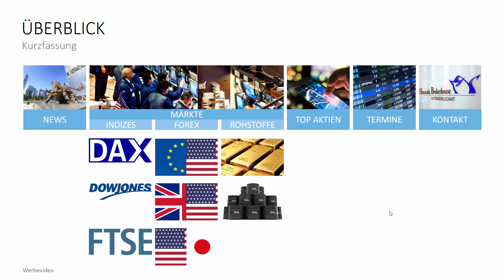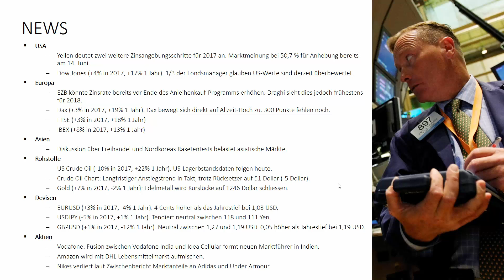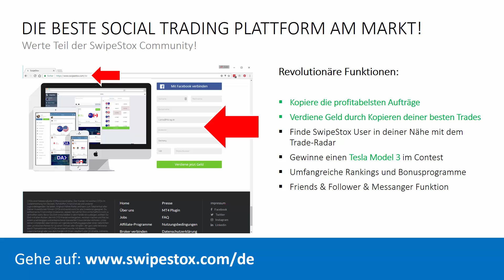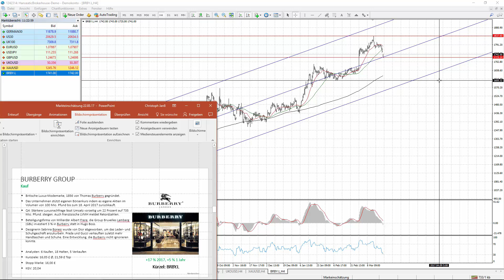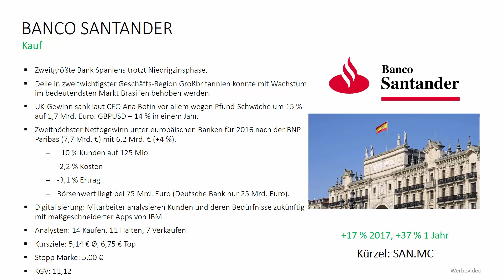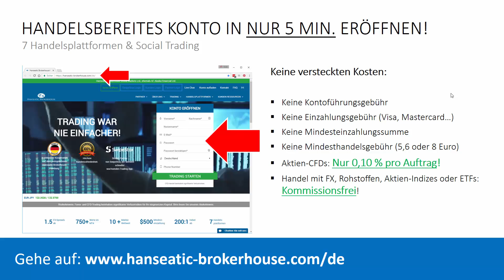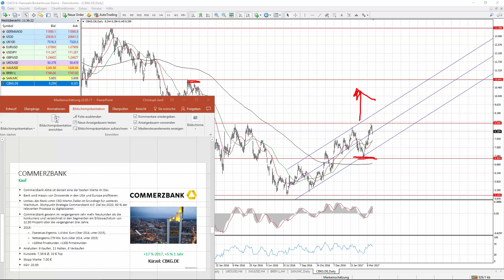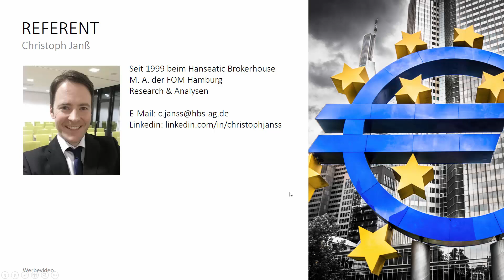4 Europäische Spitzen-Aktien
Markteinschätzung - Märkte, News, Termine + 4 Europäische Spitzen-Aktien

ERHALTE JETZT GRATIS ZUGANG! - Nur noch 2 Wochen
Das größte Trader-Coaching Deutschlands!

Inhalte des Erfolgspakets:

-Zugang zu 50 Stunden Erfolgsvideos
-Trader Community
-Grundlagen und Techniken
-Handelsstrategien
-Technische Analyse, Moneymanagement & Risikomanagement

Wert: 1.997 Euro
Gratis Zugang nur bis zum 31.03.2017 !!!